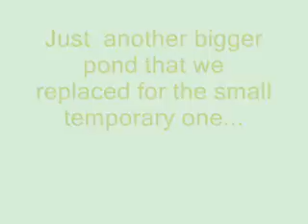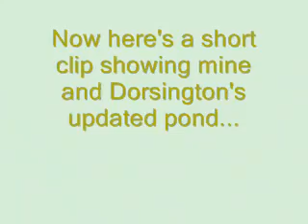Me and Dorsington's new pond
Just replaced that temporary pond and put a big one in with a few pond snails